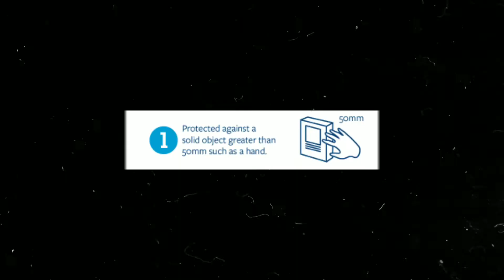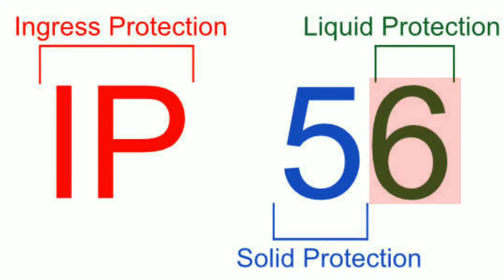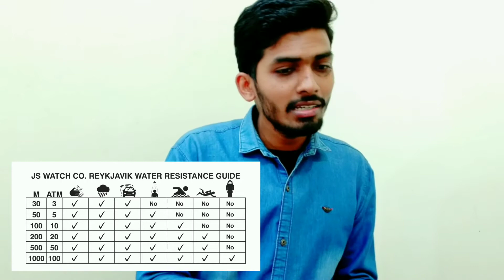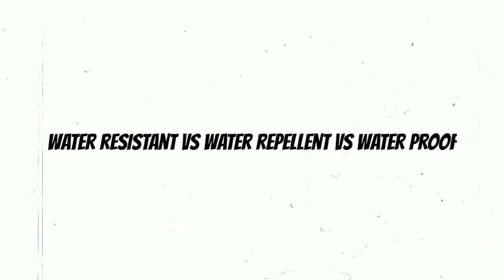IP Rating | ATM Rating | water Repellent | Water Registant - Explain All About IN HINDI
Aaj hamne iss video dust and water protection ke sare type ko explain kiye hai aur bhi bahut sare important point bhi bataya hai to video pura dekhiyega

00:00 introduction
01:01 ip rating
04:35 atm rating
06:16 water repellent
07:05 water Registant vs water repellent vs water proof
07:14 important point
07:51 outro